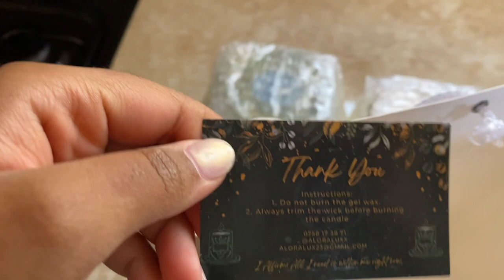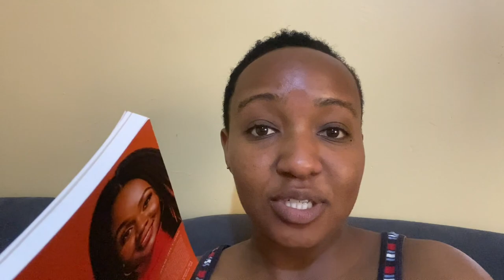VLOG: My Birthday Week + Easy Iron Box Cleaning Tutorial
Join me as I celebrate my birthday week. In this vlog, I also share a quick and easy tutorial on how to clean an iron box effortlessly. Don't miss out on the fun, watch now!